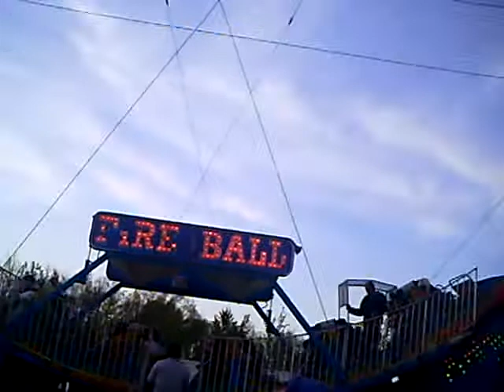The Larson Fireball Thrillride at the Wayne/Ford Festival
This the Fireball, a looping thrillride made by Larson International, and operated by ride operators of McDonagh'a Amusements. This carnival was part of the Wayne/Ford Civic League Festival, on Wayne Road, south of Ford Road, in the city of Westland. This video was taken on May 2, 2009.